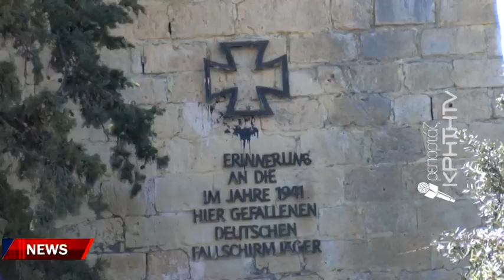«"ΟΧΙ" στη διείσδυση του Γερμανικού κράτους στην ελληνική εκπαίδευση»